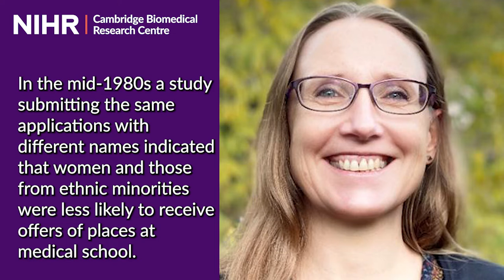Professor Tamsin Ford talks about breaking the bias for International Women's Day 2022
Tamsin Ford is Professor of Child and Adolescent Psychiatry at the University of Cambridge. She talks about the importance of International Women's Day and some of her experiences as a medical student in the 1980s.